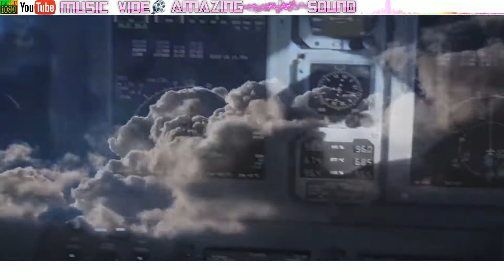No Sh*t - Future Not Found & Minardo (Original Mix) [FREE DOWNLOAD]